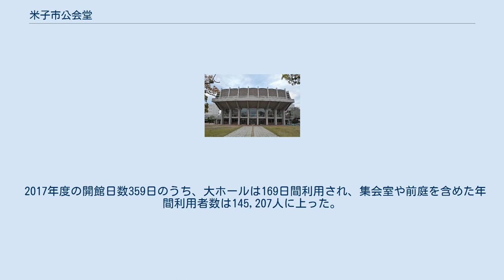米子市公会堂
米子市公会堂（よなごしこうかいどう）は、鳥取県米子市に所在する公会堂である。
村野藤吾の設計によるモダニズム建築で、1958年（昭和33年）の竣工当時は山陰地方随一のホールとして注目された。
米子市において公会堂と称する建造物が建てられるのは2つ目であり、1つ目は湊山公園内に存在していた公会堂で明治39年に竣工、昭和47年に取り壊されている。
 米子市における音楽ホールの建設は戦前からの市民の願いであり、1954年には自治会連合会による発案がなされ、財政難の市に代わって1世帯が毎日1円ずつ貯める「1円募金」が呼びかけられた。
また、昭和32年4月19日には出羽海一門の巡業を誘致し、その収益も寄付された。
その際に使われた土俵は、当時の横綱栃錦と千代の山の横綱土俵入りによって地固めがなされ、土俵の土は公会堂に埋められることとなった。
その結果、市民から約3000万円、法人寄付を合わせると約5243万円が集まり、その額は総工費1億7600万円の三分の一ほどにのぼる。
設計を手掛けた村野藤吾も米子市民の心意気に打たれ、自らの設計料を返上した。
 建設地は国道181号（出雲街道）と国道9号（山陰道）が交わる角地で、1945年に廃校になった角盤高等小学校の跡地にあたる。
付近には米子髙島屋などがある中心市街地に位置する。
1957年4月11日に着工。
鴻池組により施工され、約1年の工期を経て1958年4月12日に完成した。
道路に面した側は広場や駐車場とし、大ホールは敷地奥に配置された。
ホール内の傾斜した客席が外観に表れた形状は、村野が設計前年に訪れたブラジルの教会やグランドピアノをモチーフにしたとも捉えられている。
外壁は山陰地方の特産の石州瓦をベースにした特注の塩焼タイルで仕上げられている。
コンクリートの柱梁をむき出しにした意匠は、村野の設計による横浜市庁舎や小倉市民会館（旧 小倉市中央公民館。現存せず）などに共通する。
 竣工から22年経った1980年、増築を伴う大改修が行われた。
改修設計は村野自身が手掛け、外観のイメージは保ちつつホール天井やホワイエは大胆な変更がなされた。
1998年には鳥取県内で唯一公共建築百選に選定された。
 ところが、2006年4月20日付の地方紙に「米子市公会堂“維持か閉鎖か”」というタイトルの記事が掲載される。
存続を求める市民により、同年9月に「米子市公会堂の充実を求める会」が発足した。
 2009年に耐震診断が行われ、耐震性の指標の一つであり0.6以上が求められるIs値が0.15しかないことが判明した。
大ホールは使用停止になり、公会堂自体の廃止が検討された。
2010年5月に、日本建築学会中国支部から野坂康夫米子市長に宛てて「米子市公会堂の保存に関する要望書」が提出された。
6月には「米子市公会堂の充実を求める会」を中心とした「米子市公会堂の存続と早期改修を求める市民会議」が結成され、存続に向けた署名活動が行われ、7月28日までに44,202筆の署名が米子市議会に提出された。
米子市が市民3000人を対象に行ったアンケート結果では存続45.4％、解体38.2％と存続票が上回った。
これを受け、11月25日の市議会で米子市長は存続の意向を表明した。
12月24日の市議会では、1票差で公会堂の存続が議決された。
 改修工事の設計業者はプロポーザル方式で募集され、2011年8月に日建設計・桑本総合設計特定設計業務共同企業体が選定された。
2012年9月に、全面閉館して改修工事に着手。
改修施工は鴻池組・美保テクノス・平田組共同企業体により行われた。
米子市公会堂は公会堂棟と背後の楽屋棟、南側の管理棟の3棟で構成されるが、管理棟は耐震基準を満たしており、改修の対象からは外された。
 接合部の強度が不十分で剛性が不足していた屋根は撤去され、軽量な材質で架設し直された。
天井は複雑な三次元構造で、当時の図面も不正確なものであったが、三次元スキャナの導入で1980年改修時の状態の再現に成功した。
せりあがった2階客席部分が地面に接しておらず、荷重の適切な伝達ができていなかったが、ホールとホワイエの間の壁を耐力壁化し、基礎のフーチングの増設、床の増厚などにより地震力の伝達ルートを設けた。
壁の新増設については、意匠に影響しない位置を選んで施工されている。
外壁の塩焼タイルを製造していた業者はすでに廃業しており、状態の良いものはそ...